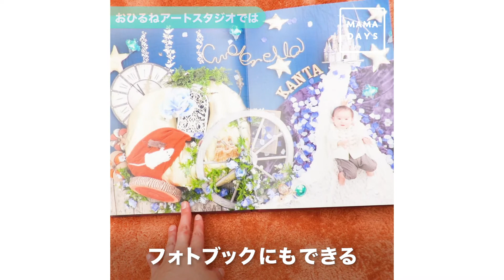おうちで出来る おひるねアート撮影のコツ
赤ちゃんのうちに、一度は撮っておきたいのが「おひるねアート」
日本おひるねアート協会@ohiruneart_japan の代表理事@minori__aoki さんにおうちで出来る上手なおひるねアートのコツを聞いてきました！
ちょっとした工夫で一気に素敵な写真になること間違いなしです！

家にあるもので簡単手軽！誕生日ねんねアート｜ママ 赤ちゃん 昼寝 寝相 ハーフバースデー 作り方

寝相アート第２弾！！百日祝いバージョン Tried to challenge the art paw PartⅡ